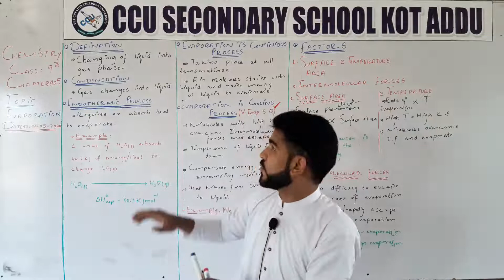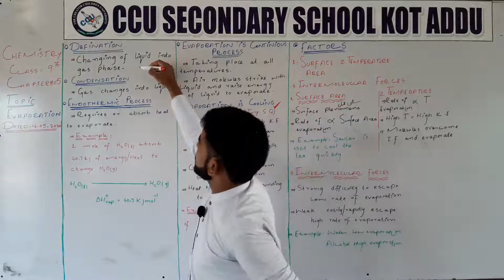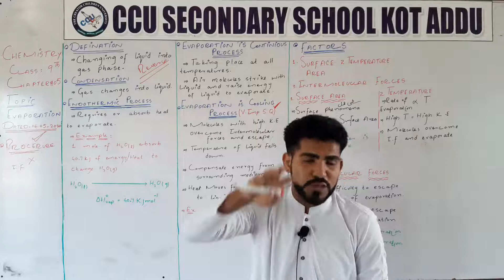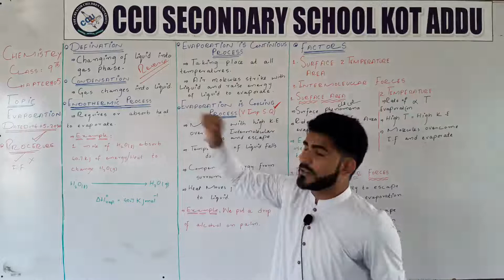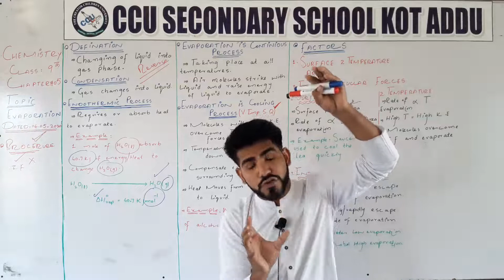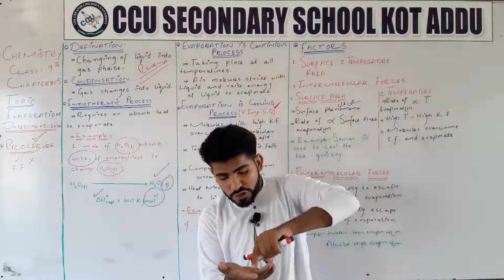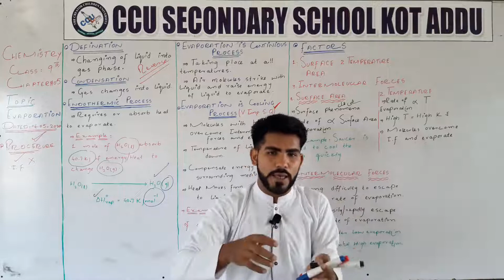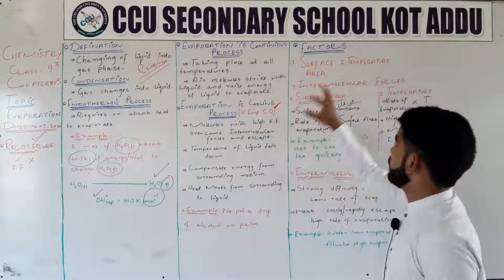9th Chemistry Unit 5 Evaporation In Liquid By Shah Zaman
9th Chemistry By Shah Zaman